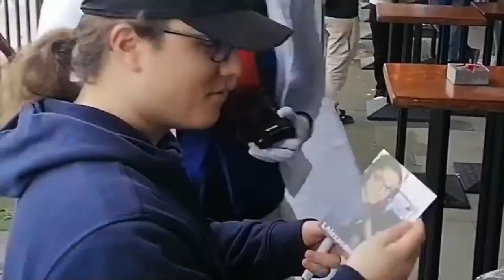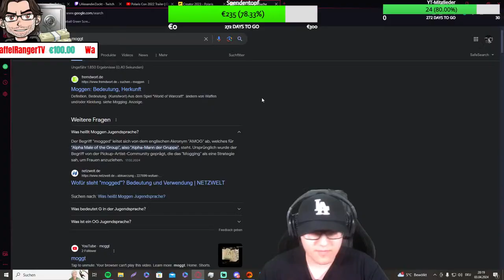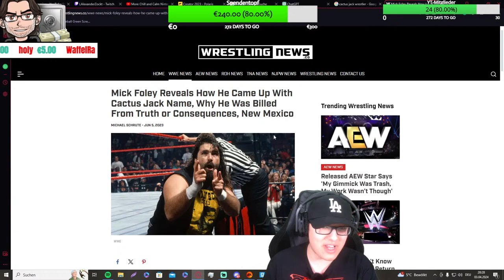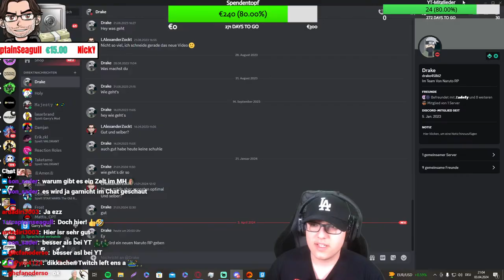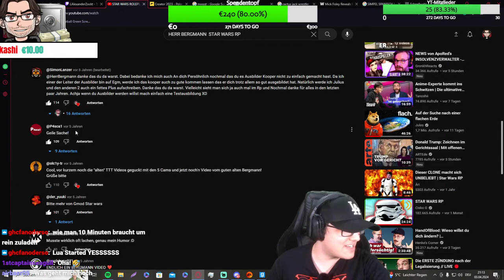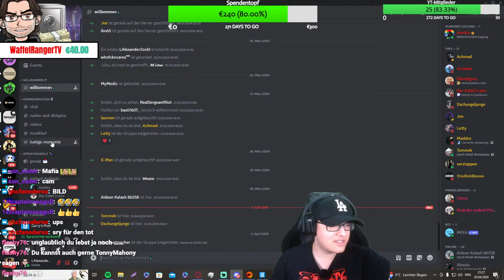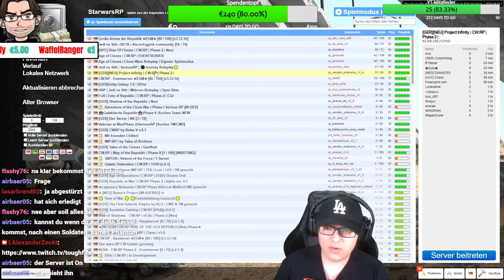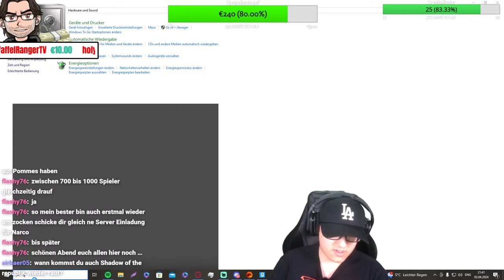Garry's Mod | STAR WARS RP | Shadow of the Republic | Auf in die KLONKRIEGE !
Mittwochabend und wir gehen hinein in die SPIELE!
Garry's Mod Deutschland erwartet uns!

Server : Shadow of the Republic
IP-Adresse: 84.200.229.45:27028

Equipment:
Gaming-Stuhl: TESORO Alpharon S1 Gaming Stuhl (Schwarz)
Mikrofone: Rode Wireless Go II, Rode Lavalier Go, Rode Interview Go, Trust Gaming GXT 252 Emita Plus (Schwarz)
Kopfhörer: SONY MDR-RF855RK Over-ear Funkkopfhörer (Schwarz)
Boxen: Speedlink Gravity Carbon RGB Gaming Lautsprecher (Schwarz+LED)
Stimmenverzerrer: Voicemod
Tastatur: TRUST GXT 856 Torac Metallene, Gaming Tastatur
Maus: TRUST GXT 130 Gaming Maus (Schwarz/Rot)
Gymbal: Rollei Steady Butler Mobile 3
Beleuchtung: 2 x Yonguno DSLR Kamera Studio Photo RGB
Monitore: 3x 24 Zoll
Extras: Elgato Stream Deck
Kamera: Logitech C922 Pro Stream
Internet: Glasfaser 200 Mbit

PC:
Gehäuse: Kolink Observatory Lite Mesh RGB
Netzteil: be quiet! ATX 600W System Power 9
Mainboard: GigaByte B550 Gaming X V2
Prozessor: AMD Ryzen 5 3600
Grafikkarte: ZOTAC GeForce RTX 3060 TWIN EDGE OC 12GB
RAM: Corsair Vengeance RGB Pro 16GB DDR4-3600
Festplatten: Western Digital Black SN770 NVMe 2 TB + Transcend 220S 1TB Interne M.2 PCIe sowie 2 TB S-ATA